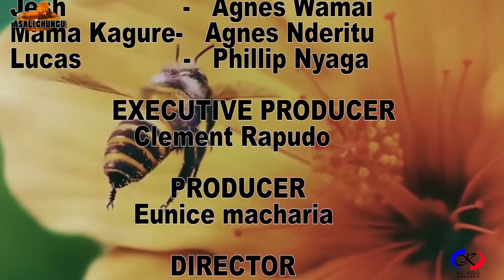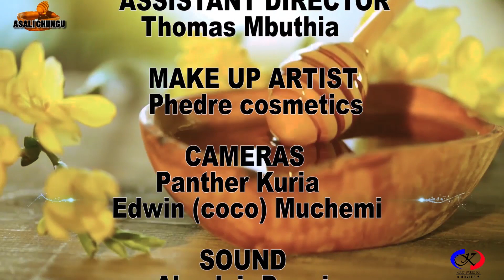ASALI CHUNGU - SN 1 Ep 5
A home with two wives can get messy with each one of them trying to come up top. The children who've got nothing to do with it are affected most and the husband is lost of options